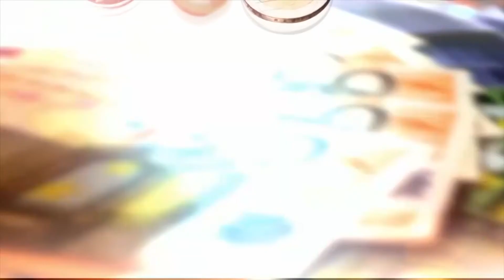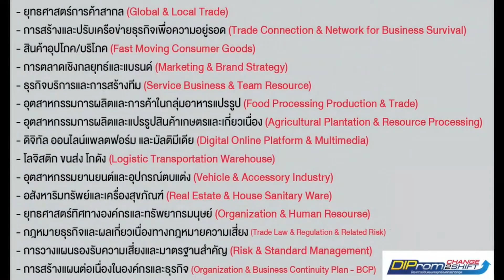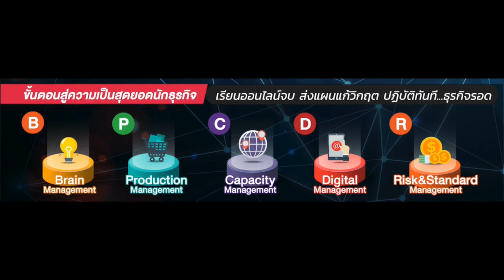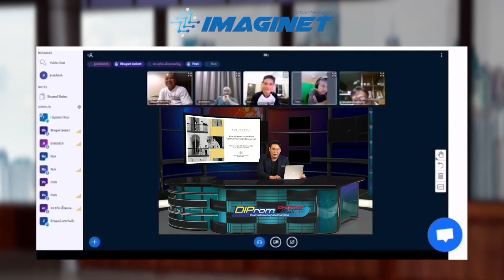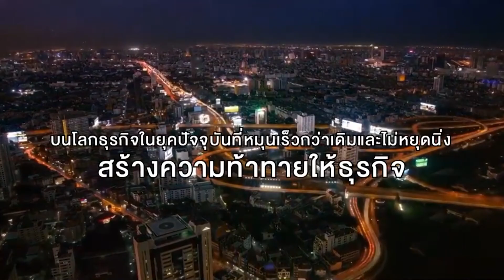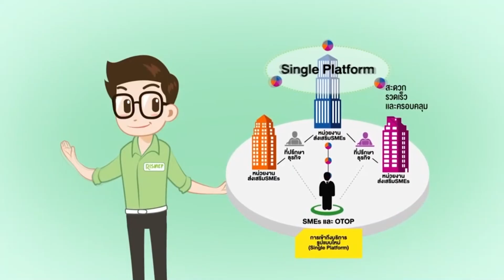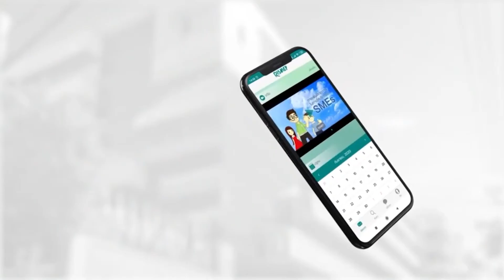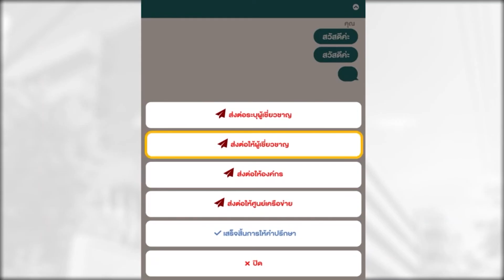"ถอดบทเรียนจากวิกฤต COVID-19 กับโลกใหม่ในยุค New Normal" l คุณนครินทร์ วนกิจไพบูลย์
"ถอดบทเรียนจากวิกฤต COVID-19 กับโลกใหม่ในยุค New Normal" l คุณนครินทร์ วนกิจไพบูลย์ บรรณาธิการบริหาร The Standard

หลักสูตรอบรมออนไลน์ เพื่อพัฒนาผู้ประกอบการ SMEs และผู้สนใจทั่วไป เพื่อสู้วิกฤต COVID-19
💡 Week 5 : "ถอดบทเรียนจากวิกฤต COVID-19 กับโลกใหม่ในยุค New Normal"

หัวข้อ " ถอดบทเรียนจากวิกฤต COVID-19 กับโลกใหม่ในยุค New Normal ”
โดยคุณ นครินทร์ วนกิจไพบูลย์ บรรณาธิการบริหาร The Standard

ติดตามหลักสูตรอบรมออนไลน์อื่น ๆ ได้ที่

ติดตามข่าวสาร กรมส่งเสริมอุตสาหกรรม (DIProm) ได้ที่